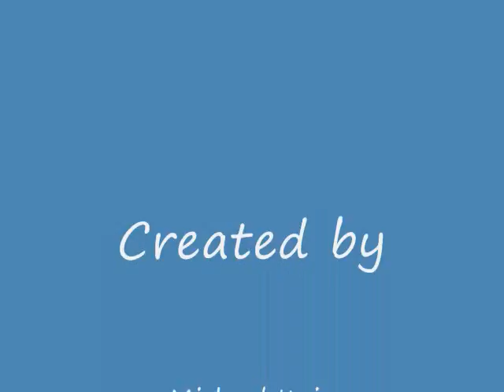Michael Kain- guitar improvisation- Marty Friedman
A solo to marty friedman's dragon mistress.